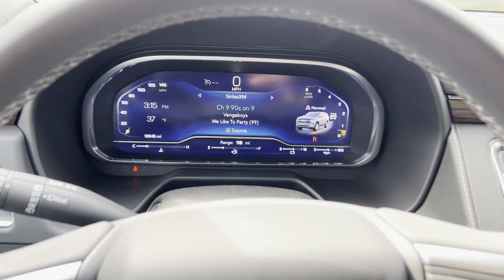2023 Chevrolet Suburban Premier Detroit, Warren, Sterling Heights, St Clair Shores, Southfield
2023 Chevrolet Suburban Premier 1GNSKFKDXPR399311 Video

This 2023 Chevrolet Suburban Premier 1GNSKFKDXPR399311 is full of phenomenal features such as: